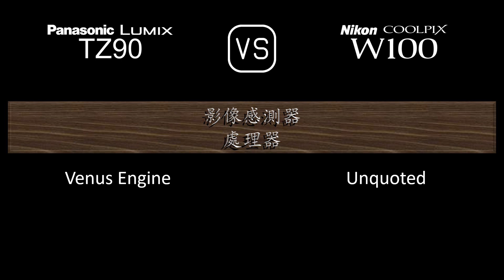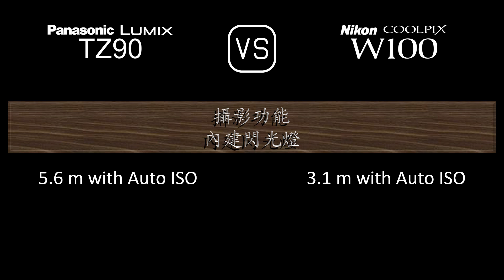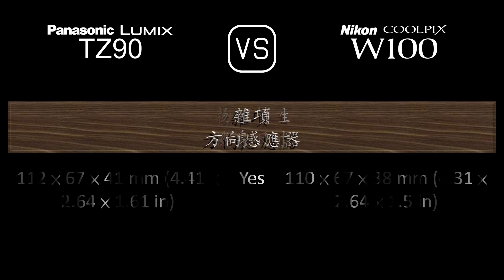Panasonic Lumix TZ90 與 Nikon Coolpix W100 的規格比較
本片是 Panasonic Lumix TZ90 與 Nikon Coolpix W100 的功能概述和規格比較 (comparison of specifications)，希望對您有所啟發。感謝您的支持。

00:24 推出
00:32 機身
00:41 影像感測器
01:05 影像
01:21 光學與對焦
02:06 屏幕
02:26 取景器
02:42 攝影功能
03:43 錄像功能
03:59 儲存
04:04 連接性
04:32 物理特性
04:52 雜項